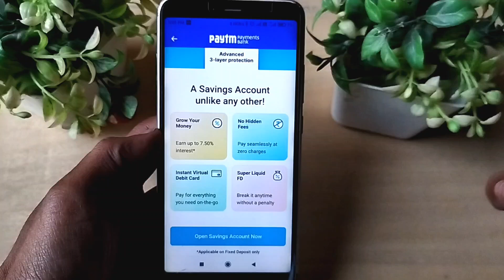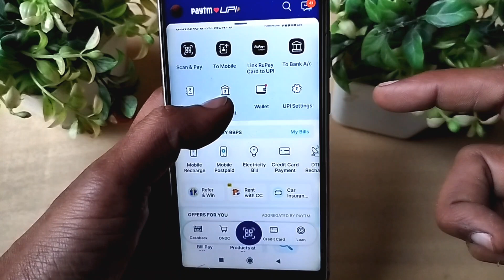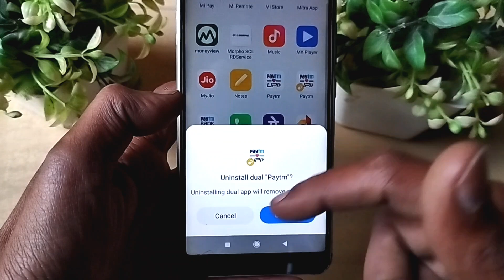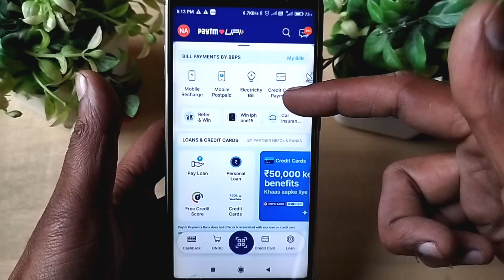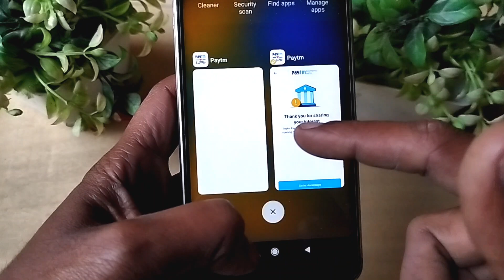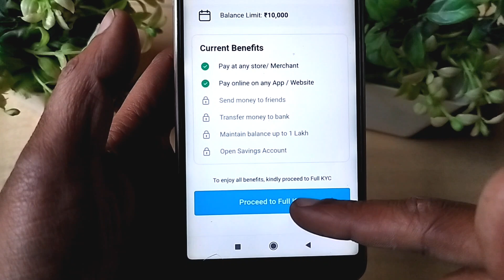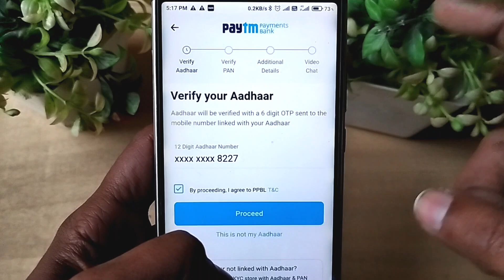Paytm Payment Bank Account Open Kaise kare 2024 Paytm Bank Account Opening 2024 Paytm New Bank accou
Paytm Payment Bank Account Open Kaise kare 2024 Paytm Bank Account Opening 2024 Paytm New Bank account